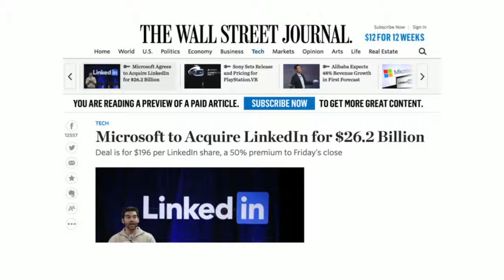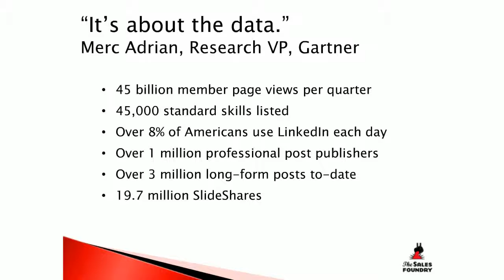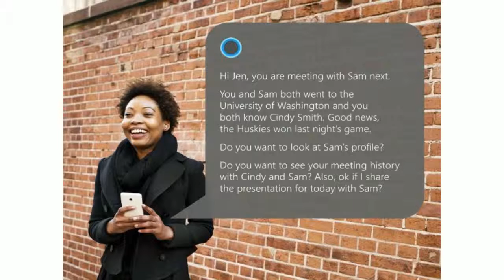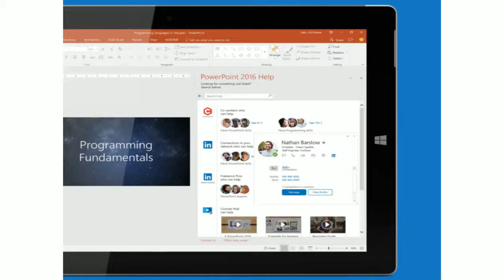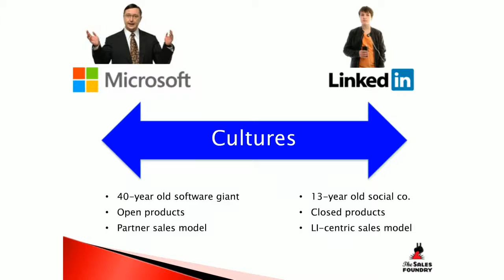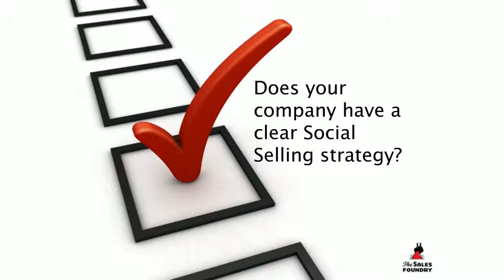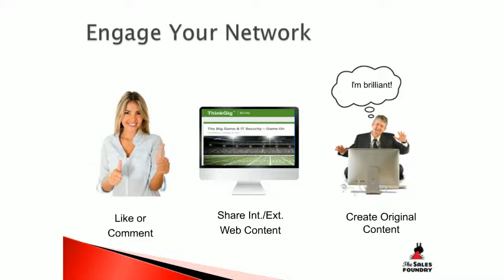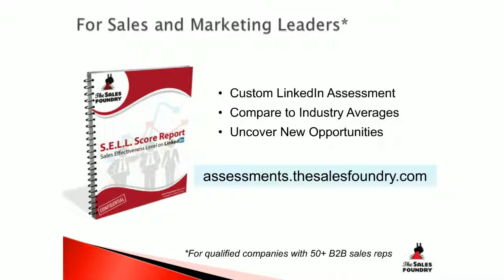How Microsofts Purchase of LinkedIn Will Impact Your Sales & Marketing Strategy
Microsoft’s acquisition of LinkedIn for $26.2 billion is one of the largest tech acquisitions in 20 years.

But what does it mean to your business right now?

The short answer is that companies need to become a “social business” now in order to remain competitive in the future. Waiting until LinkedIn is fully integrated in Windows XX is like sticking with typewriters when personal computers hit the market.

Join LinkedIn and Social Selling expert Kurt Shaver as he explains how this milestone deal will impact your business. A former Silicon Valley software sales executive, Kurt has spent the past five years (10,000 hours)